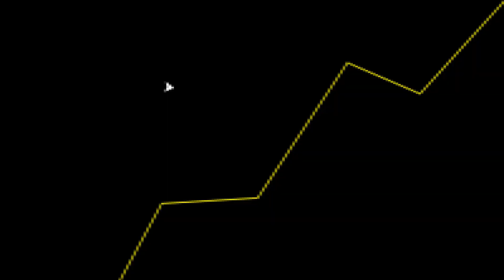MILHÕES DISSO na lata do LIXO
Fala galera! No vídeo de hoje teremos um corte comentando sobre Funko Pop.